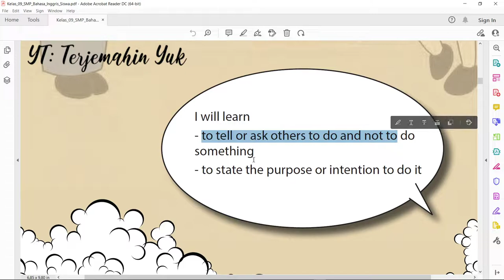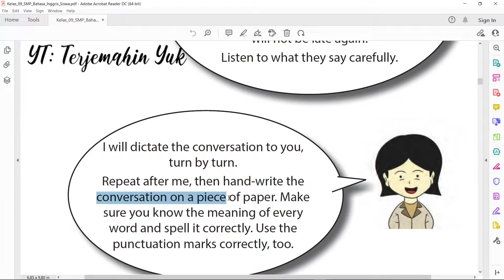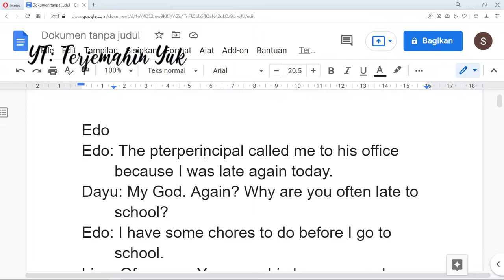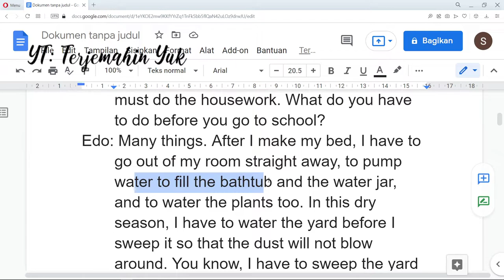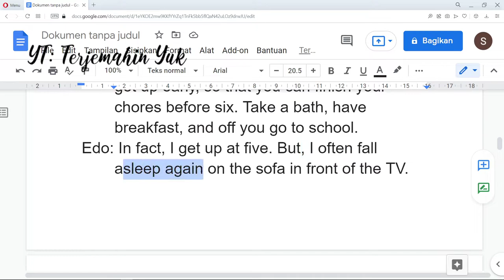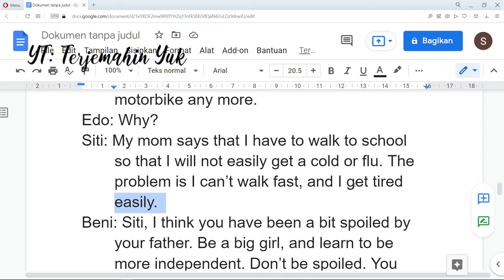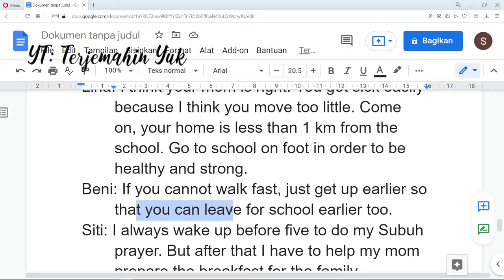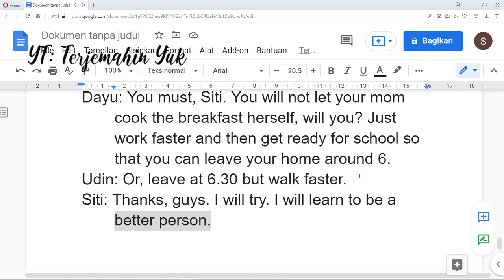Halaman 35-36 kelas 9 Terjemahan Buku Bahasa Inggris SMP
Percakapan :
Edo
Edo: The principal called me to his office because I was late again today.
Dayu: My God. Again? Why are you often late to school?
Edo: I have some chores to do before I go to school.
Lina: Of course. You are a big boy now, and you must do the housework. What do you have to do before you go to school?
Edo: Many things. After I make my bed, I have to go out of my room straight away, to pump water to fill the bathtub and the water jar, and to water the plants too. In this dry season, I have to water the yard before I sweep it so that the dust will not blow around. You know, I have to sweep the yard too.
Lina: Get real! Of course you have to do those things, not your mother, not your father. Just get up early, so that you can finish your chores before six. Take a bath, have breakfast, and off you go to school.
Edo: In fact, I get up at five. But, I often fall asleep again on the sofa in front of the TV.
Dayu: That’s not good, Edo. When you get up, have a little exercise so that you will feel healthy and strong. Do it outside so that you can breathe the fresh morning air.
Edo: Right. Thanks, guys. I will do your advice, and I hope I will not be late again.

Siti
Siti: I’ve been late to school three times this month, too. Because I walk to school now. My father does not take me to school on his motorbike any more.
Edo: Why?
Siti: My mom says that I have to walk to school so that I will not easily get a cold or flu. The problem is I can’t walk fast, and I get tired easily.
Beni: Siti, I think you have been a bit spoiled by your father. Be a big girl, and learn to be more independent. Don’t be spoiled. You should move more so that you will be healthier and stronger than ever before.
Lina: I think your mom is right. You get sick easily because I think you move too little. Come on, your home is less than 1 km from the school. Go to school on foot in order to be healthy and strong.
Beni: If you cannot walk fast, just get up earlier so that you can leave for school earlier too.
Siti: I always wake up before five to do my Subuh prayer. But after that I have to help my mom prepare the breakfast for the family.
Dayu: You must, Siti. You will not let your mom cook the breakfast herself, will you? Just work faster and then get ready for school so that you can leave your home around 6.
Udin: Or, leave at 6.30 but walk faster.
Siti: Thanks, guys. I will try. I will learn to be a better person.

kunci jawaban
learn english
english grammar
buku paket
b inggris
revisi 2015